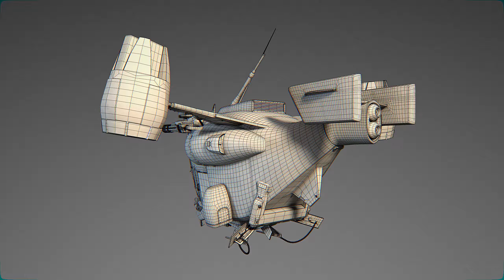Spaceship turntable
Turntable of a Spaceship I made based on a design of Ken Fairclough.
Made in Maya, textured in Substance Painter and Lighting done in Arnold.